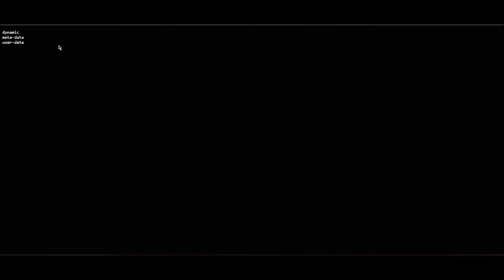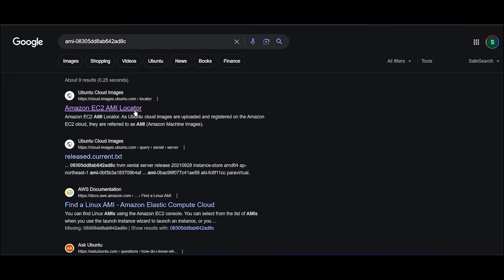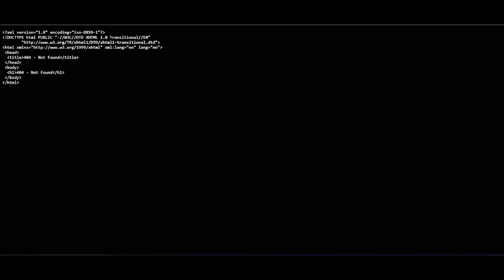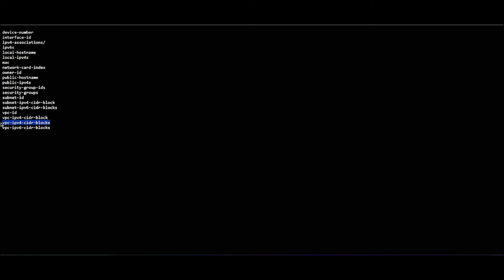NCL CYBER SKYLINE - Module Scanning & Reconnaissance - Solve This Challenge: Meta Data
Module Scanning & Reconnaissance

Cybersecurity scanning and reconnaissance involves discovering and mapping target networks, systems, and services to find vulnerabilities. Scanning and reconnaissance challenges in Cyber Skyline generally involve port scans, service enumeration, OS fingerprinting, and other reconnaissance tasks utilizing Nmap or Masscan.

Learning NCL scanning, reconnaissance, and cybersecurity, in general, has these goals:

1. Understanding Network Topology: Participants learn about target networks' system distribution, open ports, and services.

2. Identifying Vulnerabilities: By scanning and reconfiguring target systems, participants can find vulnerabilities or misconfigurations that can be exploited later in an attack or fixed to improve security.

3. Risk Assessment: Scanning and reconnaissance efforts discover attacker entry points and evaluate critical asset exposure to determine target network risk.

Students without scanning and reconnaissance experience can learn the topic in these steps:

1. Learn Networking Fundamentals: TCP/IP, DNS, ports, protocols, and OSI model levels are good starting points.

2. Study Reconnaissance Techniques: Learn passive (OSINT), active (port scanning), and network mapping techniques.

3. Use Nmap, Masscan, and Shodan to port scan, service enumerate, and OS fingerprint target networks. Learn their functions and how to analyze outcomes.

4. Hands-on exercises: Use NCL scanning and reconnaissance exercises to practice your abilities in genuine situations. Examine scan results, identify weaknesses, and document findings.

5. Continuous Learning: Learn new scanning and reconnaissance methods and technologies. To improve your scanning and reconnaissance skills, take online courses, tutorials, and labs.

Challenge: Metadata (Hard) (100 points)

Cyber Command: We have found what appears to be a server on metadata.services.cityinthe.cloud:1338 displaying metadata about cloud service. Can you find out more information?

Start Cyber Command's "Metadata (Hard)" task by connecting to metadata.services.cityinthe.cloud on port 1338 using network utilities or scripting languages. Examine the server's response for cloud service metadata, including service provider, configurations, and sensitive data. Connect to the server and extract metadata using Telnet, cURL, or Python programs. Finally, report your results and analyze the server's metadata service data.